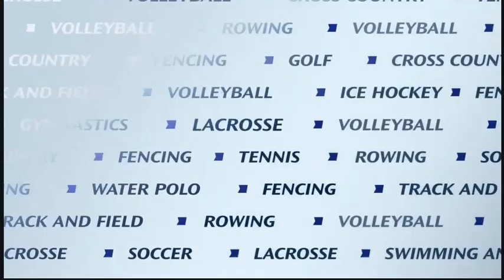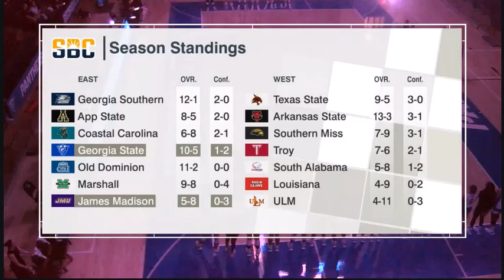Cold Open for Georgia State-James Madison women's volleyball - 10/5/24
Here's my open for the ESPN+ streamed telecast of James Madison and Georgia State on Saturday, October 5, 2024